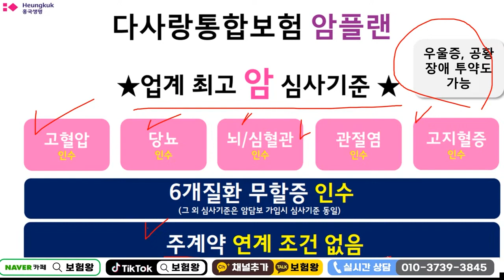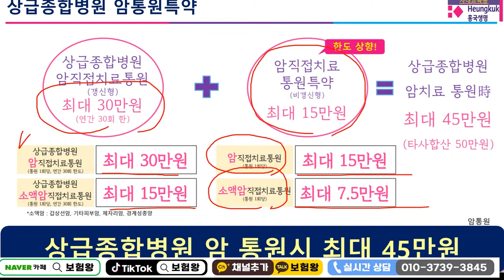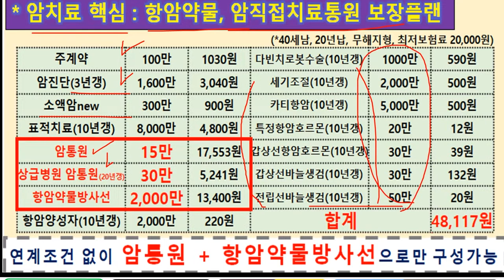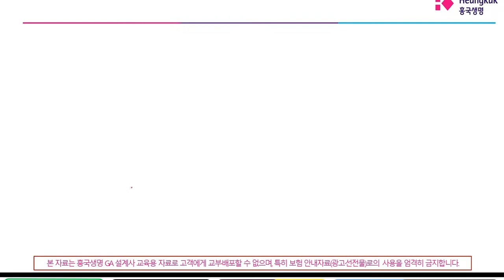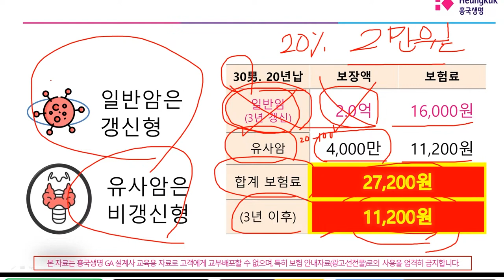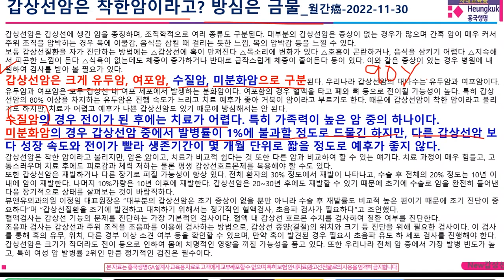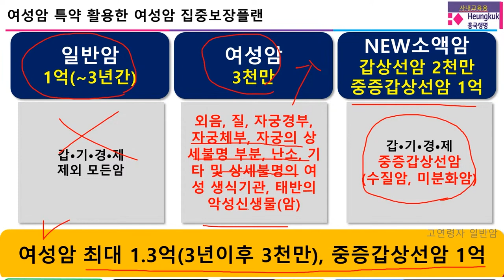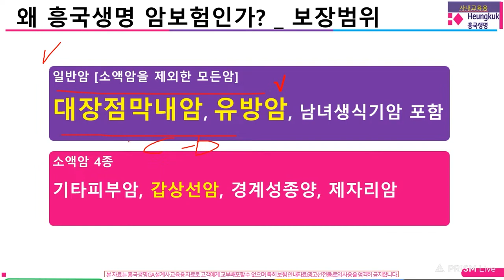갑상선암4천 기타피부암4천 경계성종양4천 제자리암4천!! (단돈 1만원 끝~)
암보험의 최고 가성비 H생명 유사암진단비를 추천합니다.
갑기경제 각각 모두 4천까지 보장되는 암보험!!

놓치지마시고 좋은 기회때 가입하세요~~

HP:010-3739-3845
카톡친구추가:r2an
카톡플러스친구:보험왕